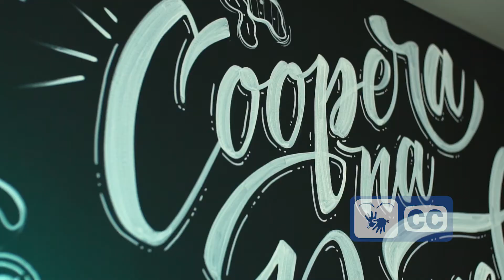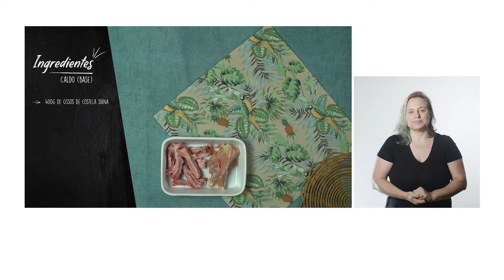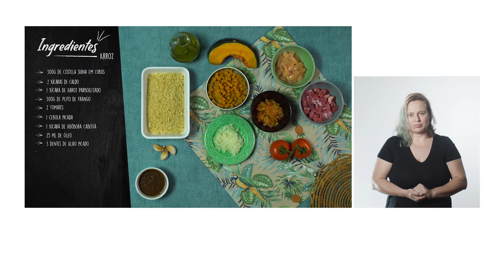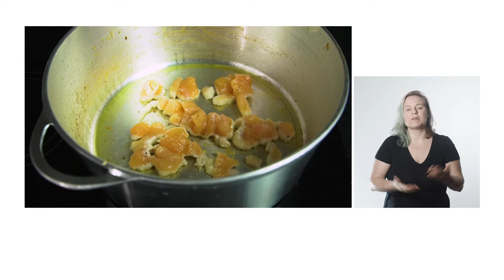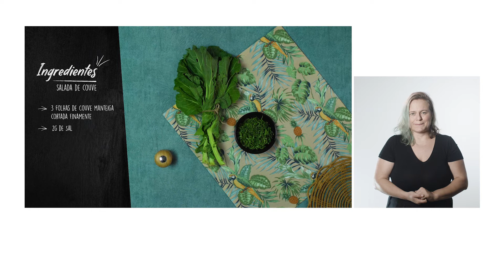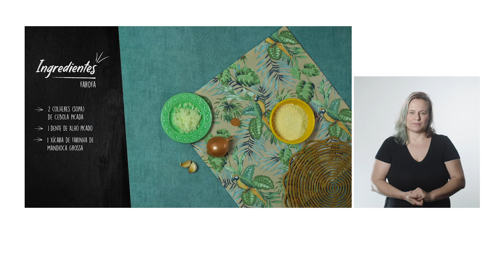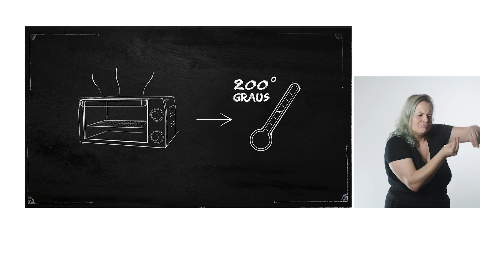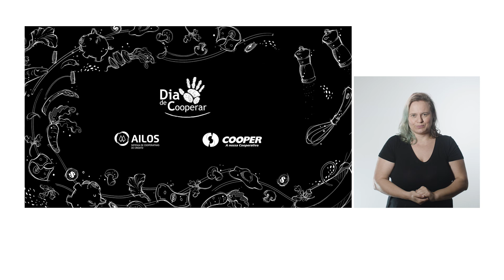Coopera na Panela com acessibilidade - Faça uma quentinha deliciosa! Receita: Arroz de Costelinha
Receita do Arroz de Costelinha
Ingredientes para o caldo (base)
400g de ossos da costela suína
400g de carcaça de frango (dorso)
3 cebolas
3 dentes de alho
2 tomates
1 cenoura
2 litros de água
Talos de ervas (salsa e cebolinha)

Ingredientes para o arroz
300g de costela suína desossada cubos
2 xícaras de caldo
120g -150g (1 xícara) de arroz parboilizado
300g de peito de frango ou sobrecoxa desossada sem pele em cubos
2 tomates picado - sem pele e sem sementes
1 cebola (grande) picada
1 xícara de abóbora cabotiá em cubos médios
25 ml de óleo
3 dentes de alho picado
5-6 ramos de salsa picada
4 cebolinhas picadas
12 pimentas biquinho em conserva (opcional)
Sal

Ingredientes para a salada de couve
3 folhas de couve manteiga cortada finamente
2g de pimenta do reino
½  limão (suco)
5ml de azeite de oliva
2g de sal

Ingredientes para a farofa
2 colheres (sopa) de cebola picada
1 dente de alho picado
80g  (1 xícara) de farinha de mandioca grossa
1 colher de sopa de banha de porco
½ colher (chá) de sal

Quer baixar o ebook do Coopera na Panela? Nele você encontrará os modos de preparo das receitas apresentadas, receitas extras, dicas de culinária e de economia e, ainda, mateiras que vão te ajudar a calcular o preço de venda dos produtos, caso você queira fazer uma renda extra a partir das receitas.

A Cooper e o Sistema Ailos estão juntos para a celebração do DIA C, que é o Dia de Cooperar.
Afinal, atitudes simples movem o mundo!

Continue sua jornada
Quer fazer mais receitas? Acesse